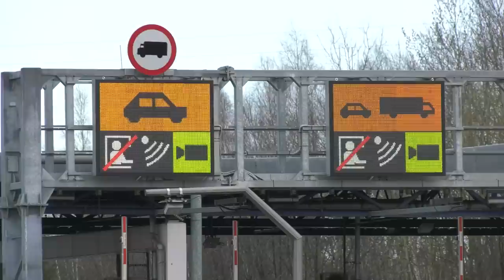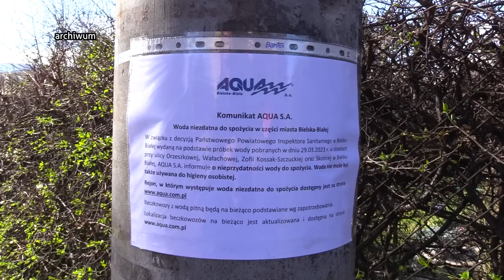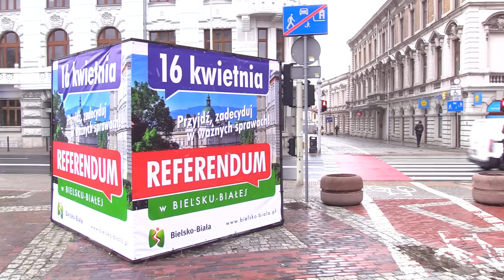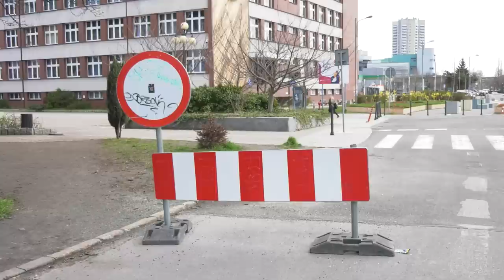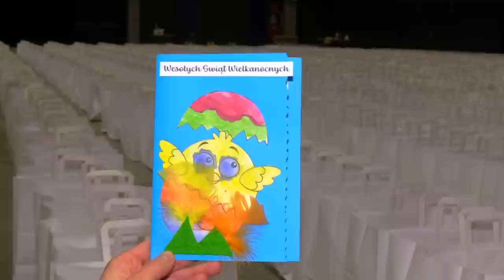TVS SILESIA FLESZ 03.04.2023